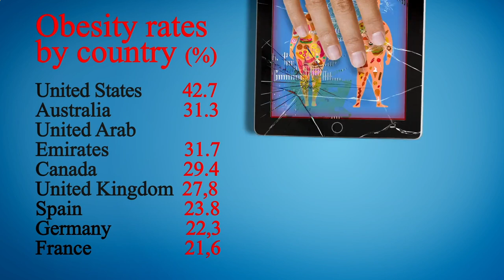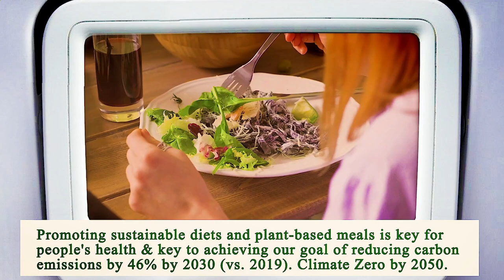Nearest Restaurant From Me Manhattan 10007 NY, New York County, New York, United States